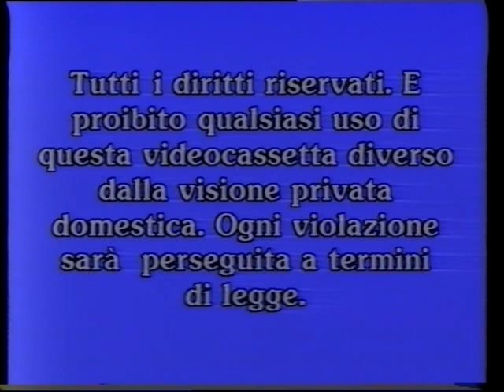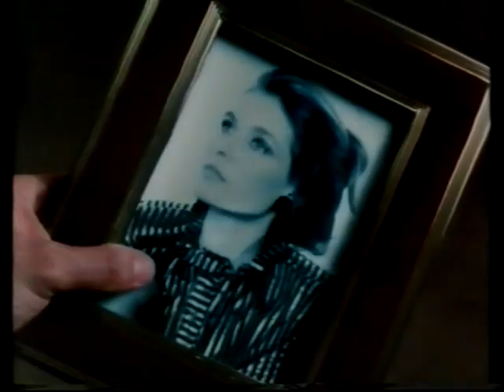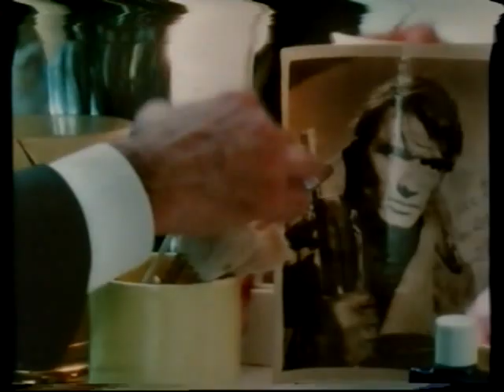A ME MI PIACE (Italia, 1985) - Film intero di/con Enrico Montesano.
Regia: Enrico Montesano

Cast: Enrico Montesano, Rochelle Redfield, Dan Doby, Renato Scarpa, Francesco De Rosa, Anna Marchesini, Lara Wendel, Antonio Barrios, Sebastiano Nardone, Pino Quartullo
Note: David di Donatello 1986 per il miglior regista esordiente a Enrico Montesano.